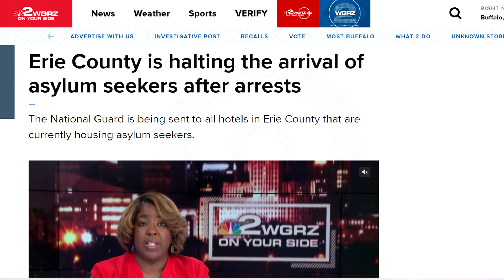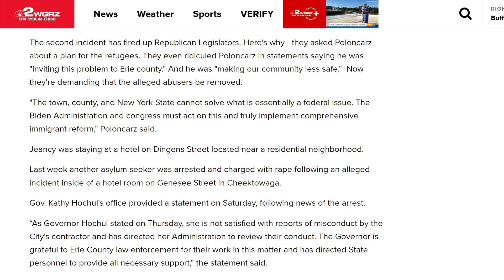Secret Migrant Hotel in Erie County NY | Redress Now | 8.19.2023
Audit Details: Best Western at 601 Dingens St, Cheektowaga, NY 14206 on 8/19/2023

The right to petition government for redress of grievances under the First Amendment is the right to make a complaint to, or seek the assistance of, one’s government, without fear of punishment or reprisals. There is a distinct difference between redressing your grievances and making threats or engaging in harassment. Redress Now does NOT support threats against and/or harassment towards the parties to this event.

Adjutant General Raymond F. Shields

Trace Asset Protection Average Security Guard Pay: $16.12 / Hour

The legal concepts discussed via Redress Now content are designed to stimulate thought and educate the public. Redress Now content should not be construed as legal advice under any circumstances. This video is not intended to incite, shock, or provoke the viewer. This video was created to educate citizens about constitutionally protected activities, law, and civilian rights, and emphasize the importance of constitutional awareness.